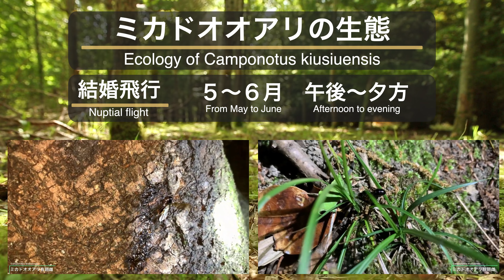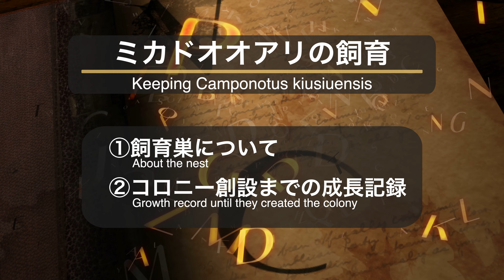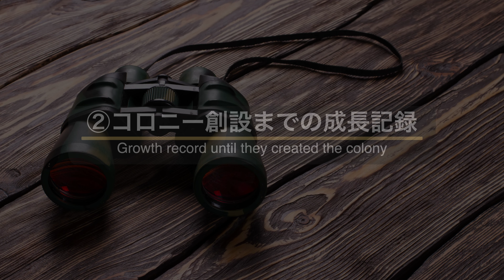【アリ飼育】一から育てるミカドオオアリ vol.1 〜新女王蟻採集からの約3ヶ月半の飼育観察〜 【蟻観察キット】【蟻飼い方】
漆黒に輝く夜行性オオアリであるミカドオオアリ。
採集した新女王がコロニーを創設するまでの3ヶ月半の様子をお届けします。